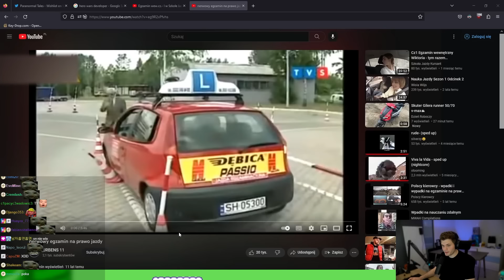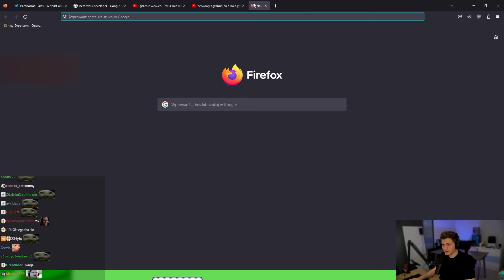GUCIO I I WANNA BE THE BOSHY I ZAŁAMANIE I NAJLEPSZE MOMENTY STRIMA #420